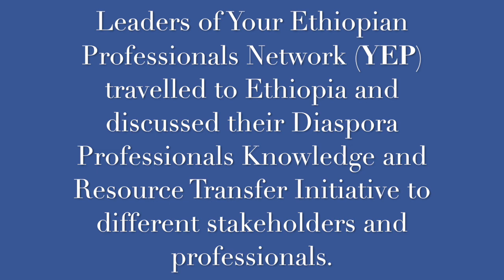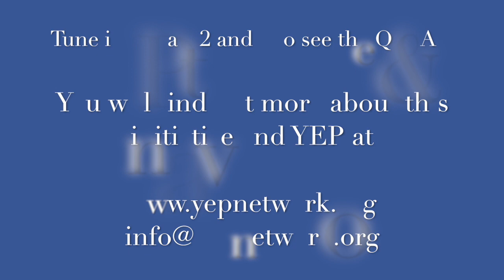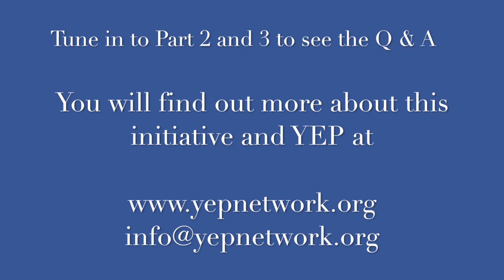YEP Knowledge Transfer and Capacity Building Initiative - Part 1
Your Ethiopian Professionals Network (YEP) leaders travelled to Ethiopia to discuss YEPs Knowledge Transfer and Capacity Building Initiative with stakeholders and professionals.